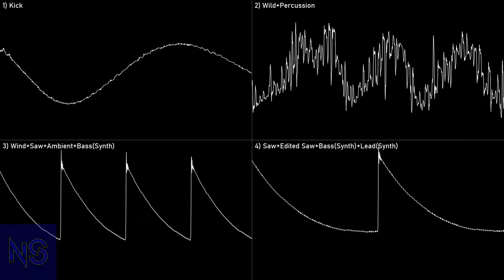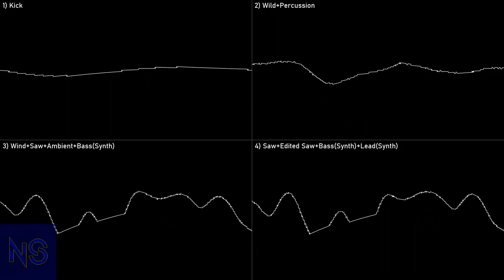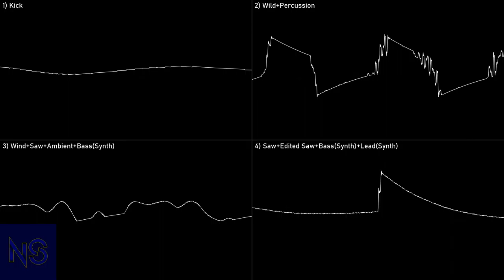[Original] FastTick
Album: ClassicMOD (?)
Year: 2022
Program: ModPlug Tracker
Played with: Paula (Emulated)
 Stereo Separation: 50%
File name: FastTick
File type: Traditional Module - mod
 Samples: Digital (ST-xx); Saw
 Compatibility: All .mod players
Render:
 Audio: ModPlug Tracker
 Video: Corrscope
Audio edits: Stabilized

NoteScopes